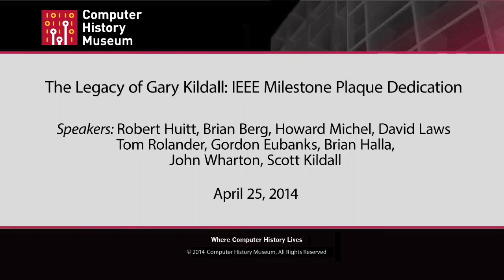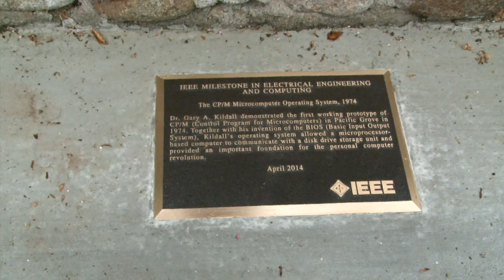Legacy of Gary Kildall: The CP/M IEEE Milestone Dedication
The Legacy of Gary Kildall: The IEEE Milestone Plaque Dedication April 25, 2014

In 1974, Gary Kildall, an instructor at the Naval Postgraduate School in Monterey and a consultant to Intel, developed CP/M (Control Program for Microcomputers), the first portable disk operating system for microcomputers, in his tool shed office in Pacific Grove. Together with his wife Dorothy McEwen, Kildall founded Digital Research, Inc. in Pacific Grove, California in 1976 to promote the software that, together with the microprocessor and the disk drive, would provide one of the three fundamental building blocks of the personal computer revolution.  By the early 1980s DRI employed several hundred people and reported that "More than a million people are now using CP/M controlled systems." The stories of DRI's demise in the face of competition from Microsoft and IBM and of Kildall's tragic death in 1991 continue to fuel myths and conspiracy theories to this day.

This video records a session recorded in Pacific Grove City Hall and the unveiling of a plaque outside the former DRI headquarters at 801 Lighthouse Avenue on April 25, 2014 installed by the Institute of Electrical and Electronic Engineering to commemorate the first working prototype of CP/M. The IEEE Milestone in Electrical Engineering and Computing program honors important events in electrical engineering and computing. Achievements such Thomas Edison's electric light bulb, Marconi's wireless communications, and Bell Labs first transistor are recognized with a plaque in an appropriate location.

The program includes comments by Howard Michel, IEEE President-Elect, a conversation with former DRI vice presidents Gordon Eubanks and Tom Rolander moderated by Computer History Museum Semiconductor Curator David Laws, and reminiscences by former National Semiconductor CEO Brian Halla and software consultant John Wharton recalling their roles as Intel engineering liaison to DRI.  Brian Berg, a member of the IEEE Santa Clara Valley History Committee and the Asilomar Microcomputer Workshop Organizing Committee, one of the sponsors of the event introduces the speakers, including Gary Kildall's son, Scott.